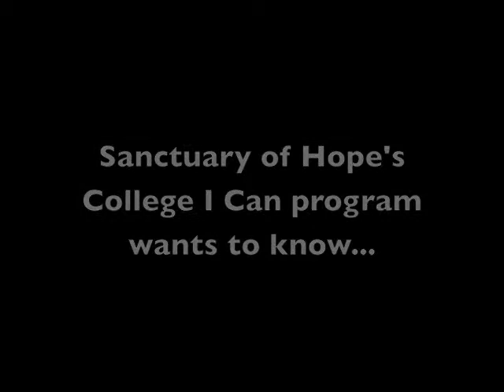VLOG: What is your civic duty? Share my story.